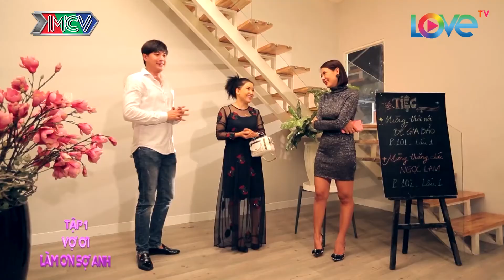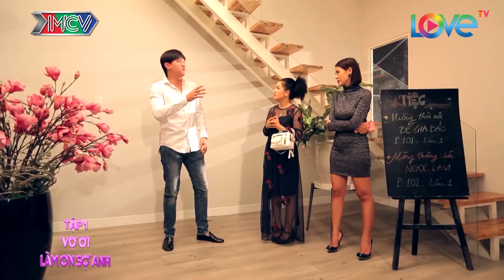KHẨU CHIẾN với mẹ chồng, Nam Thư TRÚT GIẬN lên Huy Khánh 🤪 | HẺM KHÔNG SỢ VỢ #1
GIỚI THIỆU: Bề ngoài không quan trọng, quan trọng là tấm lòng nha mọi người.♥

📺GIỚI THIỆU CHƯƠNG TRÌNH:
Sitcom “HẺM KHÔNG SỢ VỢ” xoay quanh câu chuyện của 5 hộ gia đình cùng nhau sinh sống trong cùng 1 con hẻm nhỏ giữa lòng thành phố tấp nập: Gia đình hưu trí kiêm tổ trưởng tổ dân phố của ông Lễ (Tiểu Bảo Quốc) và bà Hạnh (nghệ sĩ Phương Dung); Gia đình có truyền thống sợ vợ của Minh Hổ (Huy Khánh) và Ngọc Lam (Nam Thư); Gia đình ông Tài (Anh Vũ) – bà Lệ (Ngọc Trinh) và gia đình trẻ hiếm muộn Lê Kiệt (Gia Bảo) – Mai Hoa (Phương Lan). Và cuộc sống của con hẻm nổi tiếng có những người đàn ông từ già tới trẻ đều có tính sợ vợ bắt đầu bị đảo lộn khi đôi vợ chồng bí ẩn nhưng đẹp tựa “tiên đồng – ngọc nữ” Trần Vũ - Lê Quyên dọn đến sinh sống.

Nội dung xoay quanh những câu chuyện đời thường của các gia đình hiện đại như chuyện tình vợ chồng, những câu chuyện ghen tuông dở khóc dở cười, tình cảm hàng xóm yêu thương, sự tôn trọng và lòng bao dung,…trở thành thước đo cân bằng mọi xung đột nơi con “Hẻm Không Sợ Vợ” của 5 hộ gia đình.

Phim còn có sự góp mặt của nghệ sĩ như Kiều Mai Lý, PuKa, Phạm Hoàng Nguyên, Quốc Trường, Hải Yến, Hữu Tùng, Nguyên Thảo, …

CÚ PHÁP TÌM NHANH: MCV Smile, HẺM SỢ VỢ, HSV, HẺM SỢ VỢ TẬP 1, HẺM SỢ VỢ 1,
HẺM SỢ VỢ 01

🔔 KHUNG GIỜ PHÁT SÓNG: 11H00 Sáng thứ 5,6 hàng tuần trên kênh MCV SMILE

▶GIỚI THIỆU KÊNH:
MCV SMILE là kênh sẽ tổng hợp lại những điều tích cực trong cuộc sống, hạnh phúc trong tình cảm-hôn nhân-gia đình, những khoảnh khắc vui vẻ trong đời thường qua các chương trình được sản xuất bởi MCV. Cùng với sự thăng hoa cảm xúc trong mỗi video, chúng tôi mong sẽ đem lại cho bạn một trải nghiệp tốt nhất khi xem kênh của chúng tôi.

 CÁC BẠN HÃY NHỚ 🔔 KÊNH MCV SMILE  ĐỂ CHÚNG TÔI ĐĂNG TẢI THÊM NHIỀU VIDEO HẤP DẪN KHÁC NHÉ ❗️

HIỆN NAY ĐANG TRONG MÙA DỊCH CÁC BẠN HẠN CHẾ RA NGOÀI ĐƯỜNG VÀ BẢO VỆ BẢN THÂN MỘT CÁCH THẬT TỐT NHA ♥

© All videos from the shows of MCV SMILE are copyrighted with YouTube. Please do not copy, re-upload in any form.
✖ Any copying and re-uploading action may result in your account being permanently locked.